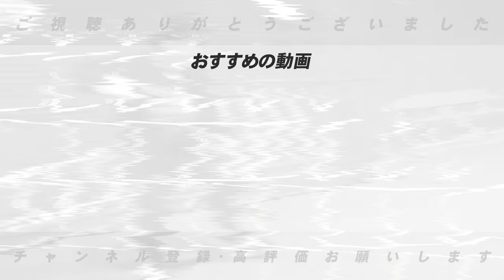【野球界の噂】交流戦後のトレードは本当か？高木「その可能性は⚫️⚫️‼︎」交流戦後のトレード説とその可能性について語ります【プロ野球】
○取材していただきました↓
【前半】